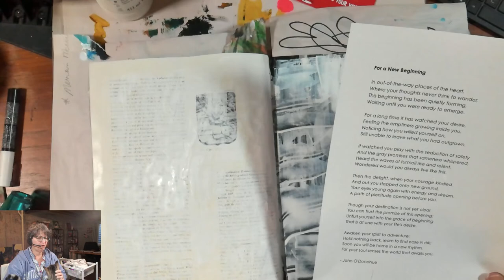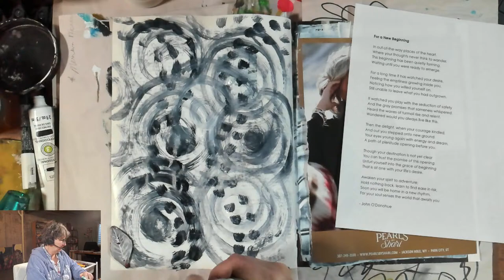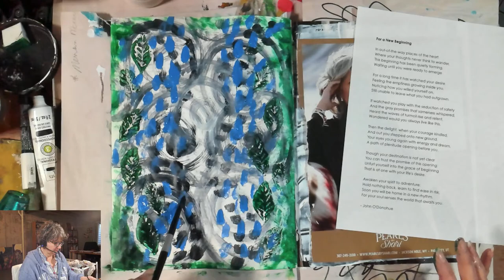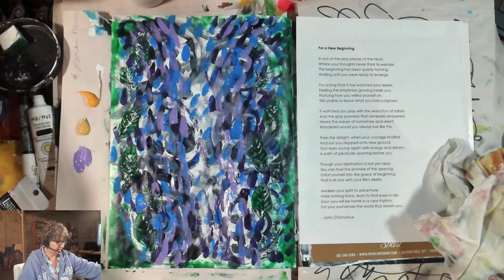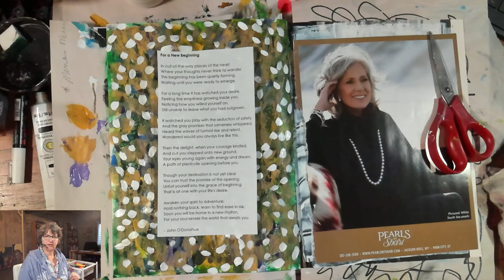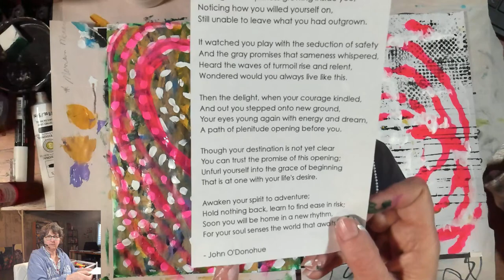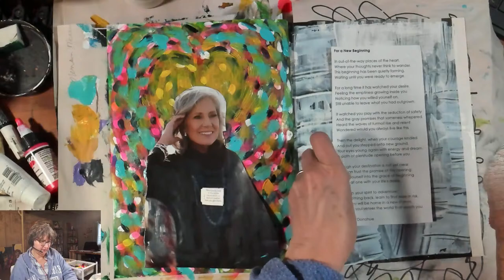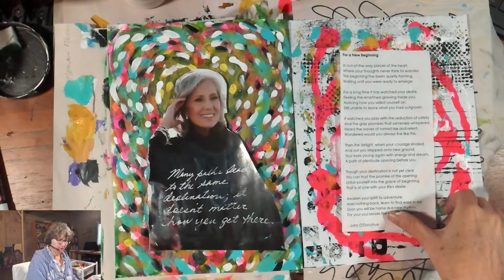Intuitive Abstract Art Journal page inspired by the poet John O'Donohue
I love poetry and I especially love the writings of Irish poet John O'Donohue. Today's video is inspired by his poem "For a New Beginning." I found myself going on quite a journey through this painting from some murky lack of clarity to remembering that all paths lead back to my heart center.

If you enjoy this video, please click the thumbs up button below this video! This will help me to continue to grow this series and be able to keep going.

Thank you for joining me for these early morning sessions on visual journaling, creative process and personal growth.